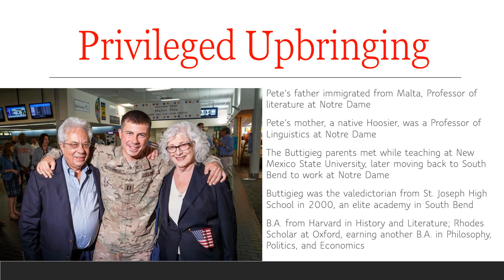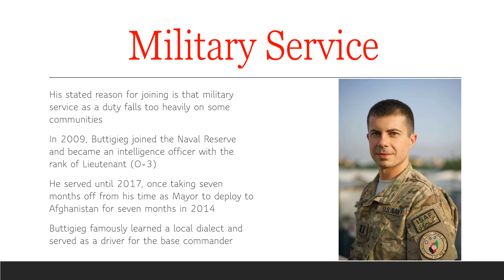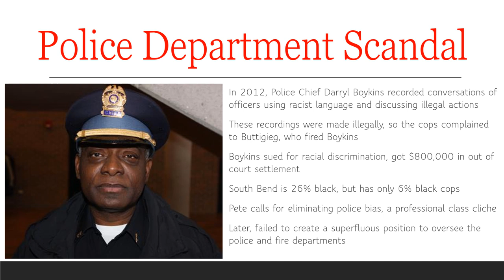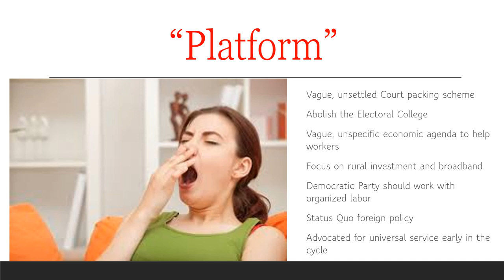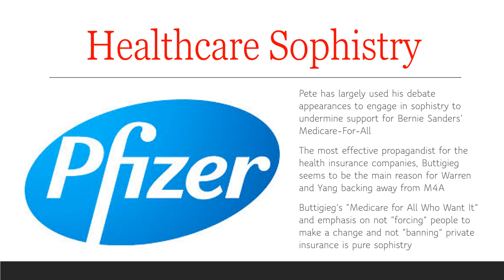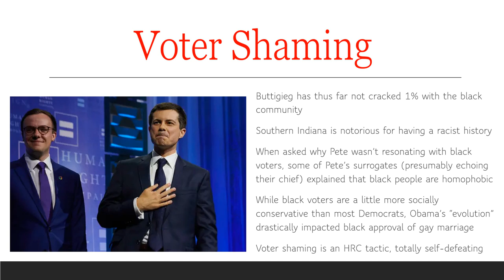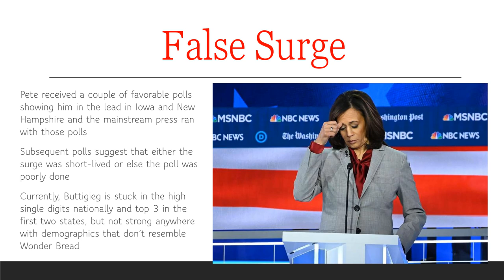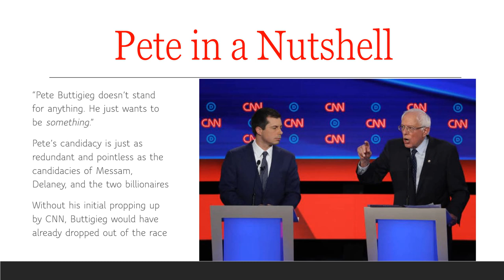Pete Buttigieg 2020: The Corporate Media's Favorite Neoliberal